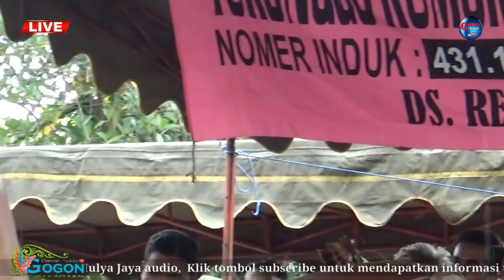TURONGGO KUMORO MANUNGGAL BUDOYO || KEPANG KEMBAR 2, MULYA JAYA AUDIO, LIVE REJOAGUNG GANG 2 !!